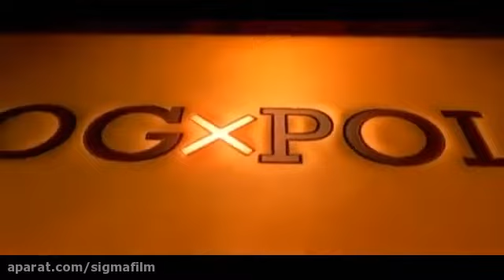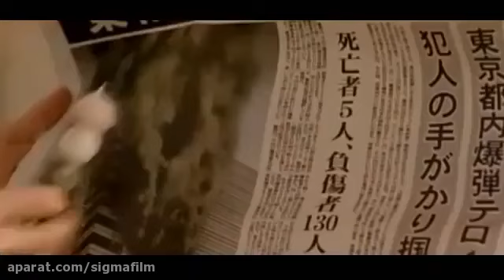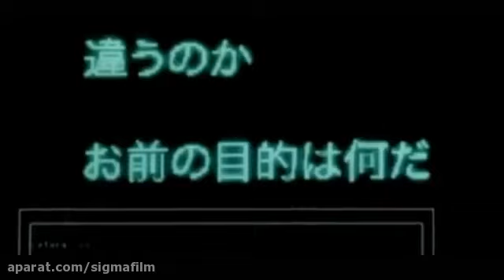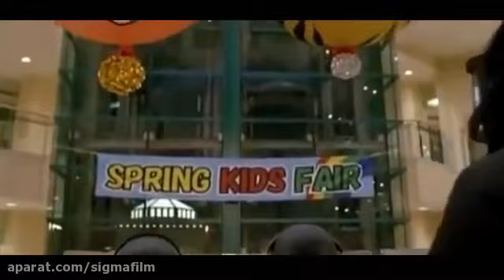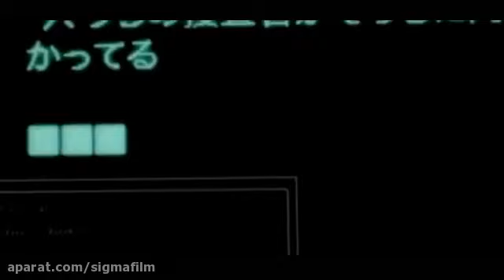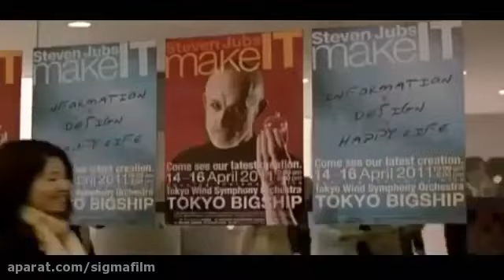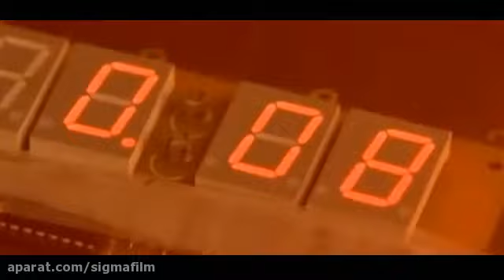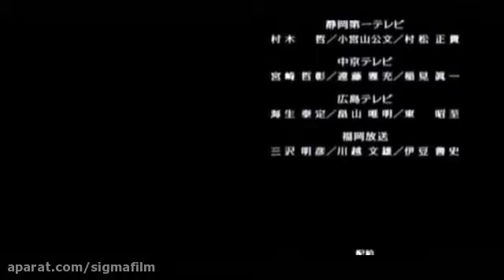فیلم سینمایی دوبله فارسی اکشن و رزمی سگ پلیس